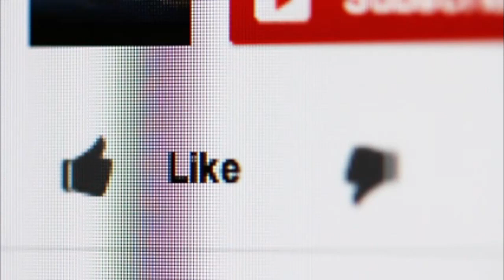Kelly Brook's Body Transformation [ The Perfect Figure ]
Kelly Brook's body transformation. Perfect Figure, Presently matured 40, the brunette sensation demonstrated that she despite everything had it as she gladly flaunted her bends for an ongoing bathing suit shoot.

Taking to online networking, the TV character postured for an assortment of sizzling snaps for a F&F shoot on Thursday.

Set in the midst of the background of her shocking home in Kent, Kelly uncovered that she was 'grasping her bends post-lockdown', and commending ladies of every kind imaginable.

The shocker has been open about how her body has changed consistently, having as of late dumped more than two stone gratitude to abstain from food and exercise.

Kelly's excursion to fame started when her bends were seen in the pages of Page 3 and magazines, for example, GQ.

She additionally did a lot of promoting work and was much of the time envisioned in a meager two-piece during her photoshoots.

Her unimaginable bends got a lot of consideration and a survey in Grazia of 5,000 ladies casted a ballot her to have the best British female body.

Among different surveys she's topped during the time was FHM 100 Sexiest Women, where she came in best position in 2005.

She stayed a smooth size 10 all through her displaying days and turned into a symbol of British magnificence, before moving to the United States.

Close by her fruitful demonstrating profession, Kelly likewise featured in various creations, including movies and dramatic work.

Having moved from Los Angeles back to London five years prior, Kelly jettisoned the eating less junk food and chose to concentrate on various things throughout her life.

As she crawled up to a size 16, the model recognized that she needed to recover some power over her body.

In 2017, her reminder came when picture takers shouted at her to 'take in' during the debut for the Murder On The Orient Express.

At the time Kelly likewise conceded that her 34FF boobs were somewhat overwhelming and left her with anguishing back torment.

Things reached a crucial stage when her sweetheart prodded her about appearing as though an 'inflatable' and her mum revealed to her she should 'quit eating'.

Addressing Hello! Magazine about her excursion, Kelly thought back about how she's changed her body.

"I feel like my old self once more," she told the distribution.

"I crawled up to a size 16. At the point when my pants began to feel tight I thought they'd contracted in the clothes washer.

"I certainly didn't feel my most beneficial or generally lovely, and I needed to feel great once more."

Kelly turned into a Slim Fast envoy in 2018, started to change her way of life and hasn't thought back since.

She has now sneaked down to a size 12 and feels sure about her skin, and has likewise grasped her 'bends and cellulite '.

Kelly's body certainty unfolds through her sparkling shoots and inspirational attitude toward her wellbeing and prosperity.

Addressing The Sun as of late, she included: "I'm feeling sure about my body and content with the weight I am at the moment. I like being awe-inspiring, I like having boobs and a bum.

She proceeded: "Like most ladies, I have cellulite – I don't glance in the mirror and figure 'I've done Slim Fast so now I'm a Victoria's Secret Model'.

"I simply resemble a typical 40-year-elderly person. I look how I should look, it's not something out of reach."

kelly brook age,
kelly brook instagram,
kelly brook now,
kelly brook weight loss,
kelly brook diet,